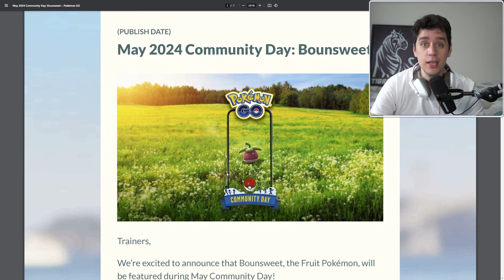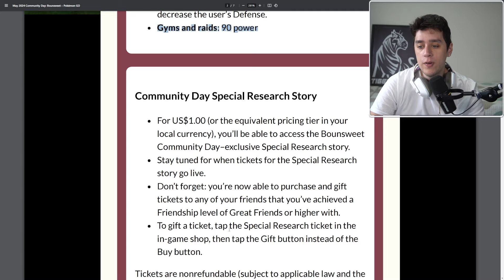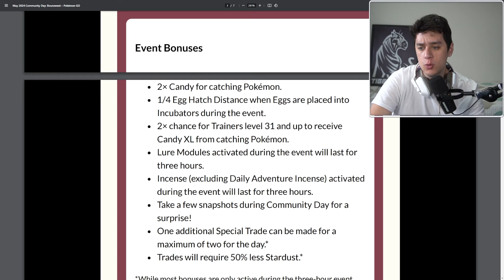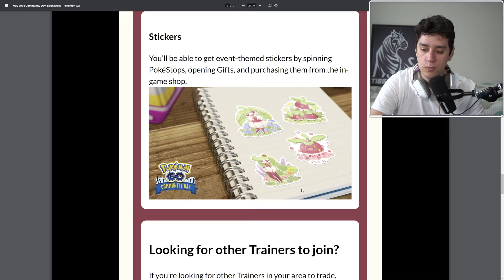Dia da Comunitârio de Maio - Bounsweet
(Somente empresas)